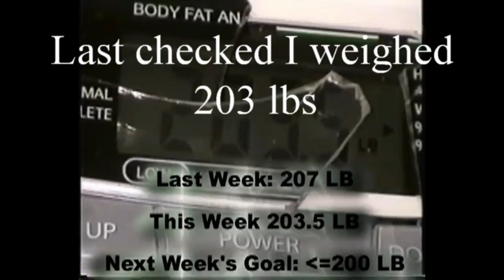Transformation of Pipo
I'm back trying to lose weight with the Youtube community once again.  Maybe after Thanksgiving, lol.